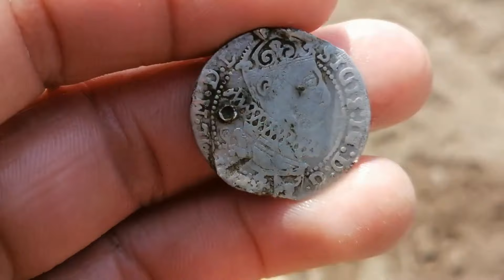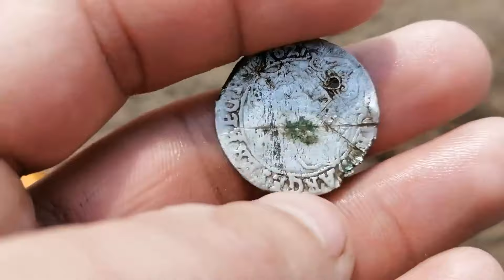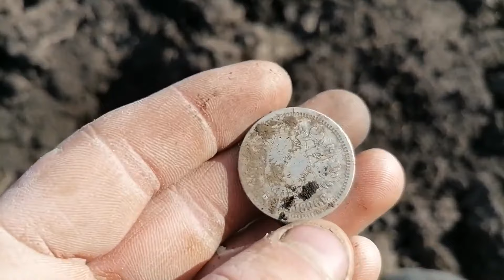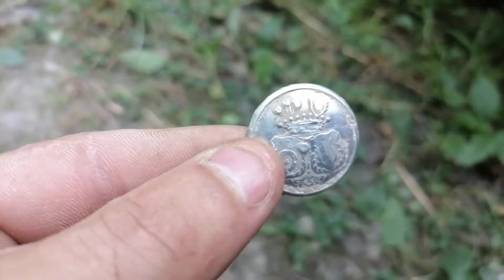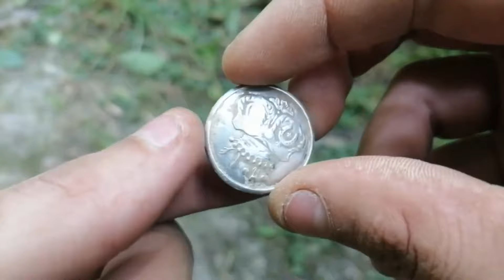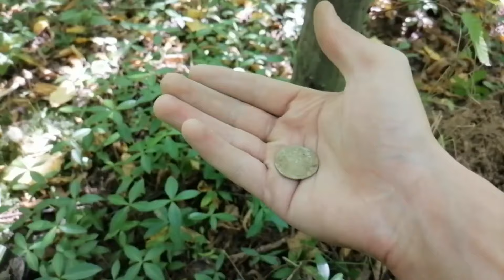🥇SZOK!!!😲 TAKIE SKARBY KOPIĄ NA UKRAINIE 😲 Poszukiwacze skarbów😁 Treasure hunting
Wykopki wykrywaczem😉 Poszukiwacze skarbów😁 Poszukiwania wykrywaczem metali Treasure Hunter Metal detecting treasure hunting
Film udostępniam dzięki pozwoleniu z kanału Masakra TV
➡️Jeśli podobają ci się moje filmy na kanale i chcesz by było ich jeszcze więcej, postaw mi wirtualną kawkę☕️Dziękuję🤩
➡️Nie zapomnij też zostawić po sobie śladu, komentarz 💬 oraz łapka w górę 👍 są dla mnie dużą motywacją😀
➡️Wszystko to co się dzieje na tym filmie jest wyreżyserowane, jest to moja prywatna twórczość filmowo - artystyczna.
➡️Nie propaguję symboli zakazanych!
➡️Wszystkie przedmioty pokazane w filmie zostały legalnie kupione, pożyczone lub znalezione w szufladzie po przodkach.
➡️Żaden z przedmiotów nie był nigdy wykopany z ziemi.
➡️Filmy na tym kanale mają na celu jedynie zapewnienie rozrywki oglądającym
0:00 Wstęp
0:15 Poszukiwania. Wykopki
7:12 Koniec